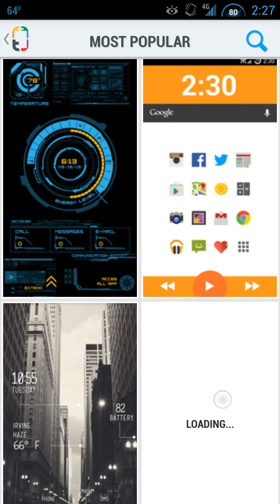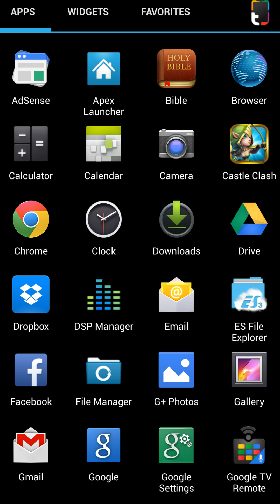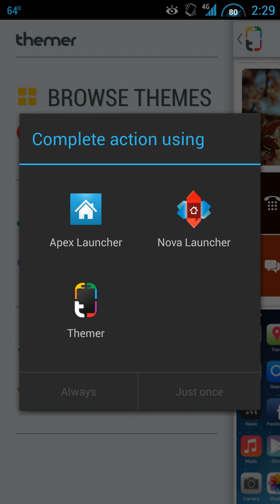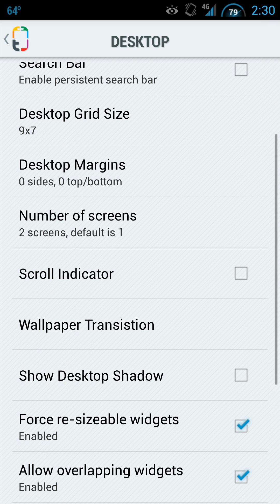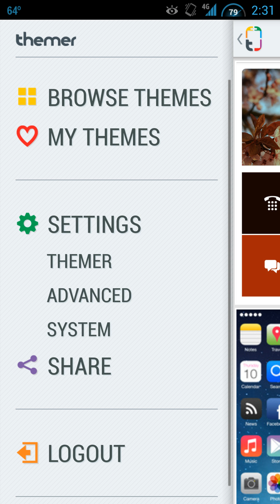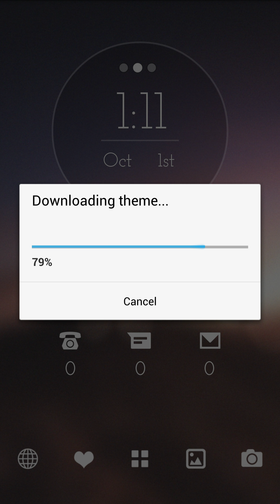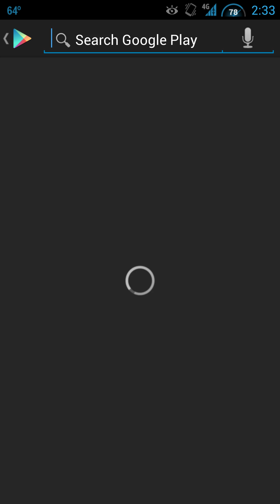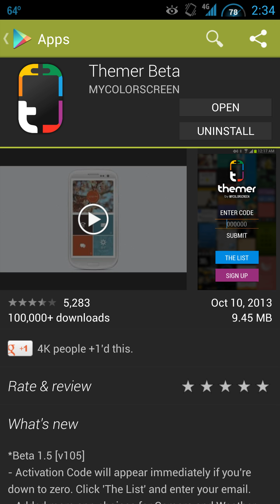Android Themer Beta Launcher App Review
Themer Beta Launcher review

try this code MSTRCD

PLEASE READ
I am happy to help with any problems my subscribers are having on their android devices. I am going to need lots of info from you to help. 1.  What device you are on.  2.  What android version you are running.  3.  What custom rom or stock rom / build number you are on.  4.  What you have done to the device.  5.  What recovery system you are using. With this info I will be able to help much faster. 